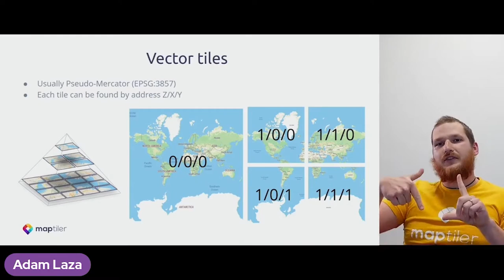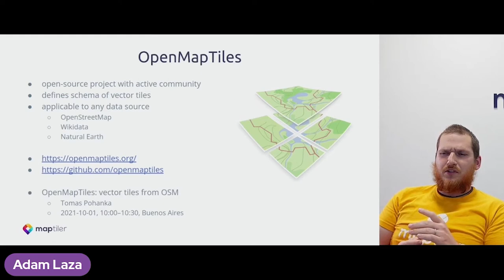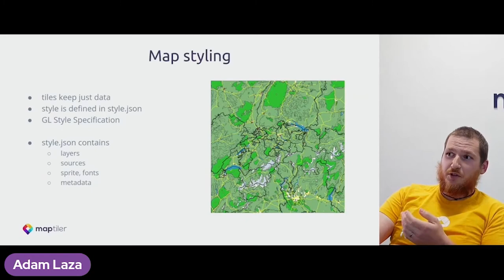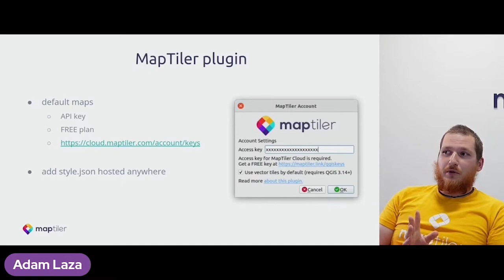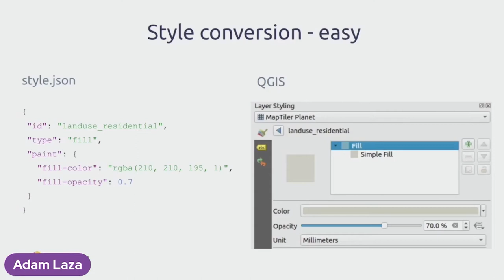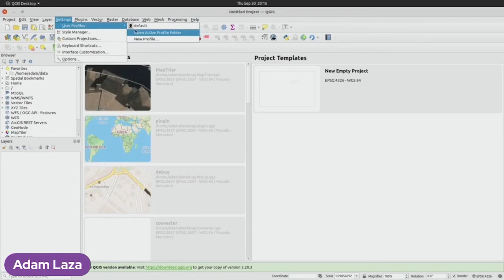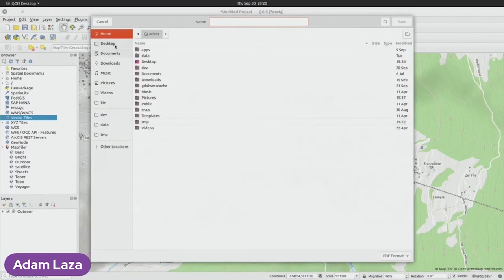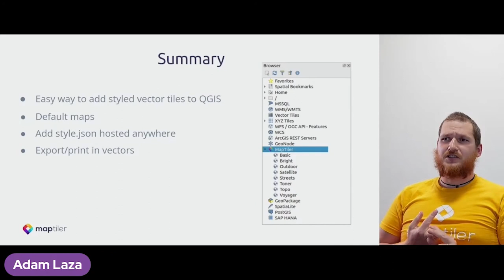FOSS4G 2021 - Vector tile basemaps for your QGIS project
QGIS added support for the native loading of vector tiles from QGIS 3.14. The easiest way to load them is via MapTiler plugin. The plugin allows anybody to easily load map data of the entire planet (from OpenStreetMap project), with details down to the street level from Cloud or any other URL. Plugin is an open-source project with code available at GitHub repository and open to any contribution from developers and users.

The plugin offers maps of the entire world in vector or raster tiles, but can also open maps from any other URL. You can load high-resolution aerial imagery, hillshading and contour lines for outdoor maps or official government open data from various countries.

A ready-to-use list of beautiful map styles is available to QGIS users. Those who prefer customized maps can make their own map design in a few clicks using the Customize tool. Users can set their own colors, fonts, or choose the language of map labels.

Use the power of QGIS and reproject, rotate and export vector tiles to various formats (including PDF, SVG or DWG) or use Print Composer to create beautiful high-detailed maps to fit your needs.

Adam Laza (1)

(1) MapTiler, Switzerland

QGIS 3.14 and higher installed
Basic skill with QGIS
Web browser
Text editor

Track –
Software

Topic –
Data visualization: spatial analysis, manipulation and visualization

Level –
2 - Basic. General basic knowledge is required.

English